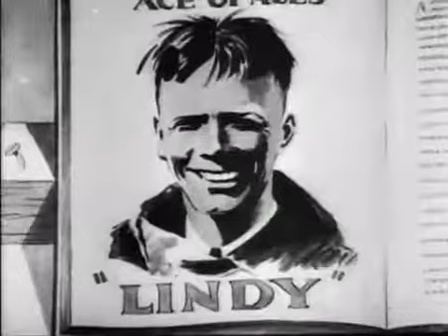Mickey Mouse Episode 1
Mickey Mouse Clubhouse, Mickey Mouse Clubhouse, Mickey Mouse Clubhouse, Mickey Mouse Clubhouse, Mickey Mouse Clubhouse, Mickey Mouse Clubhouse Full Episodes, Mickey Mouse Clubhouse Full Episodes,.

Mickey Mouse Cartoon Playlist Full Episodes 2014 Volume 1 Mickey Mouse Cartoon Playlist Full Episodes 2014 Volume 1 .

Mickey Mouse Mickey Mouse Mickey Mouse Mickey Mouse Mickey Mouse Clubhouse Full Episodes Mickey Mouse New HD Episodes 1Mickey Mouse Clubhouse Full Episodes Mickey Mouse New HD Episodes 1Mickey.